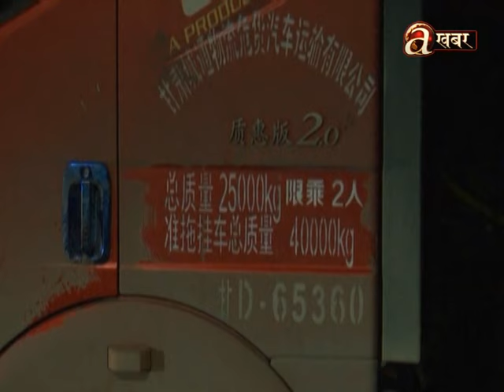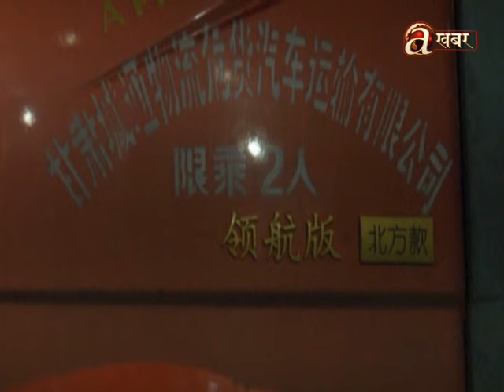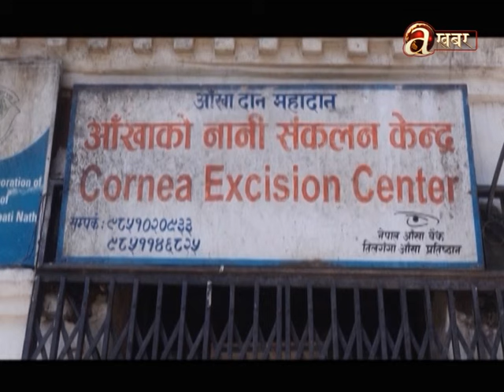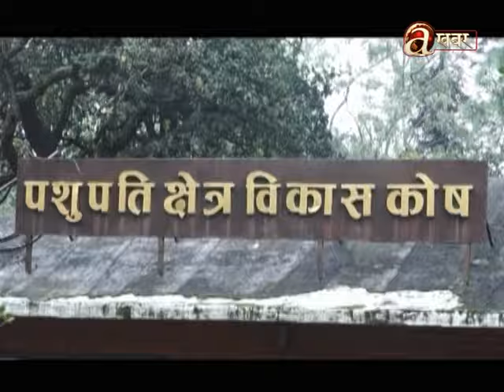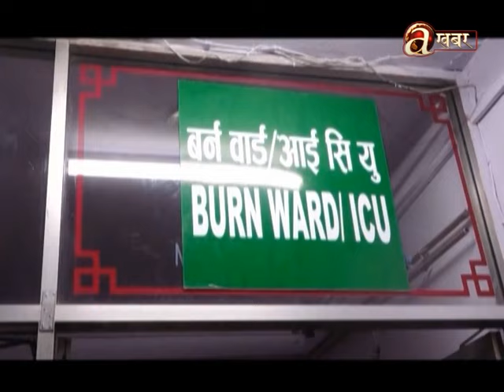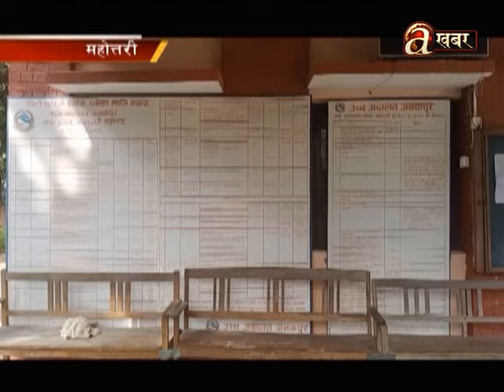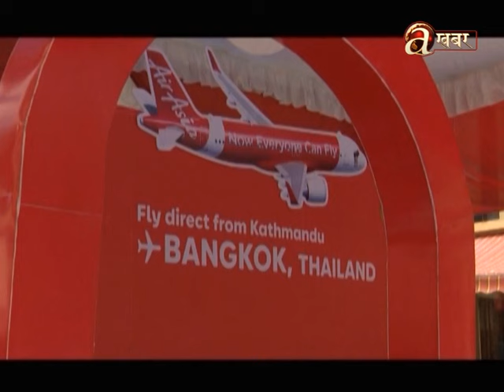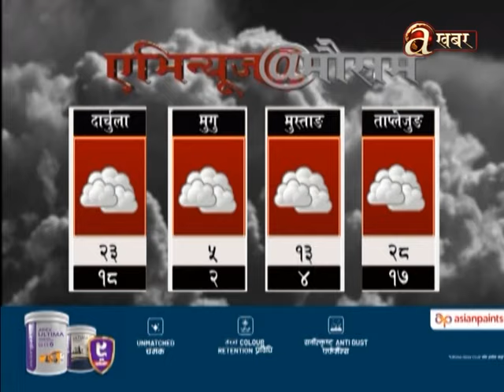Avenues @ 7 PM - 13.09.'24